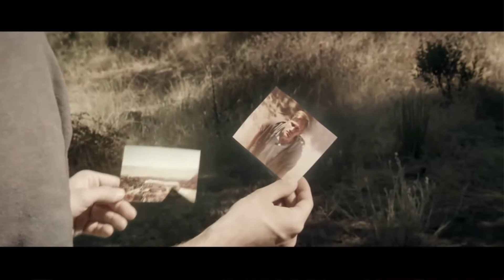Shneeb Reviews - The Endless (2017)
In today's episode of Shneeb Reviews, we go over the 2017 film "The Endless", and carefully dissect its symbolism and conflict in order to apply it to societal norms today.

Outro - Oh My God by Erlend & Steinjo